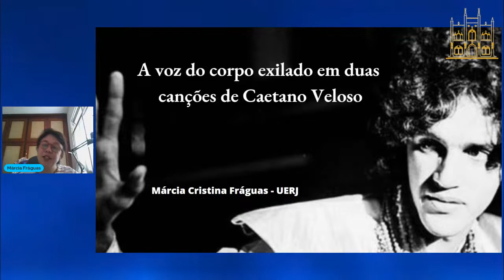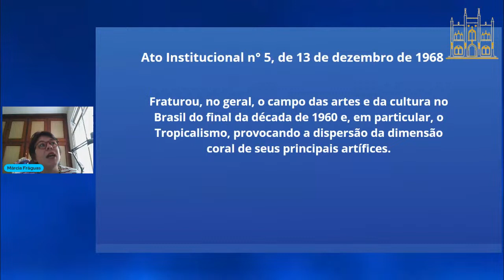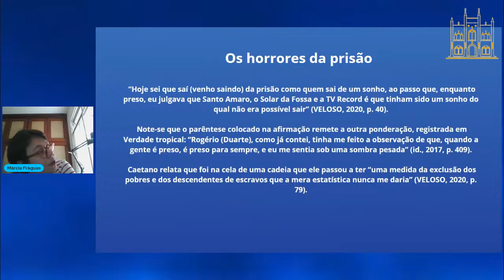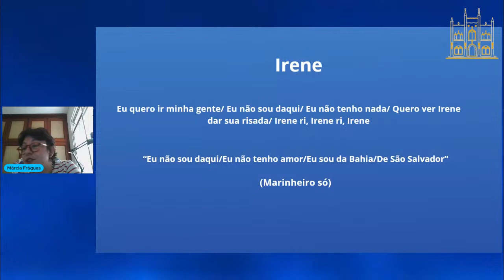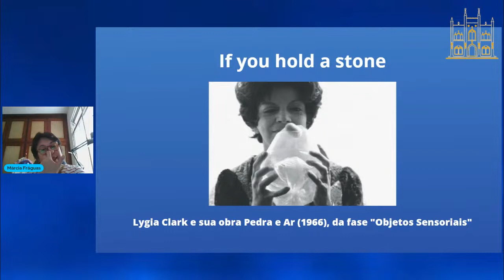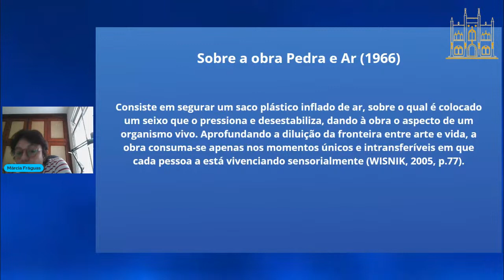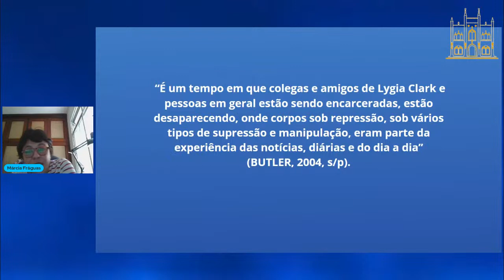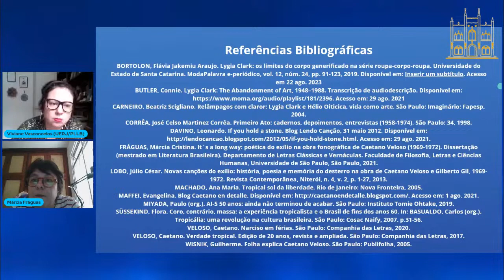Música e Literatura